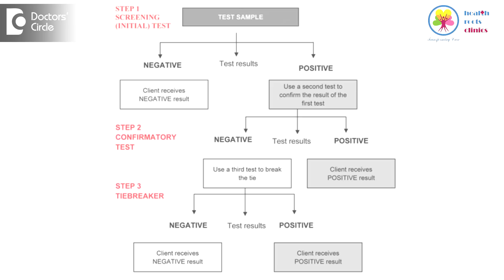Is negative results of HIV on 64, 86 & 128 days conclusive? - Dr. Ramakrishna Prasad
Assuming no further sexual or non-sexual or occupational exposure to HIV, a negative tests including both an antibody test and a P24 antibody test which you have indicated at 60 days, that is about 2 months, at 86 days, that is about 3 months and 128 days ,that is about 4 and  a half to 5 months, would be conclusive if all these tests are negative. Then you are HIV negative.